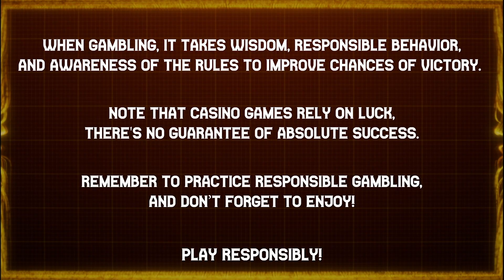HUNTER 🎯 BECOMES THE HUNTED 🎭 JANE HUNTER ⛏️ | NOLIMIT CITY | 🎲 B.W. AVENUE 💰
Proving that adventuring 🏃‍♀️ runs in the 🩸 blood, here comes Jane 🎯 Hunter and the Mask 🎭 of Montezuma, where the ⭐ star of the show just happens to be John's sister, Jane.

Begin the ⛏ dig, or the temple 🛕 raiding, or whatever Jane's planning on getting up to requires making a few preliminary decisions.

18+ | Play responsibly